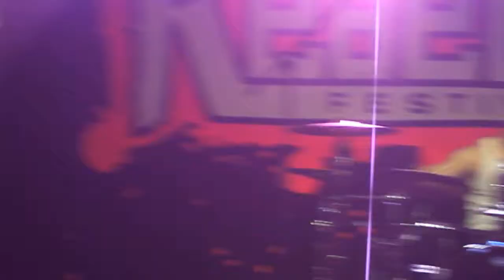THE FORNICATORS * Samba* Rebellion 2011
Live @ Empress Ballrooom Rebellion Festival Blackpool Aug 5 2011